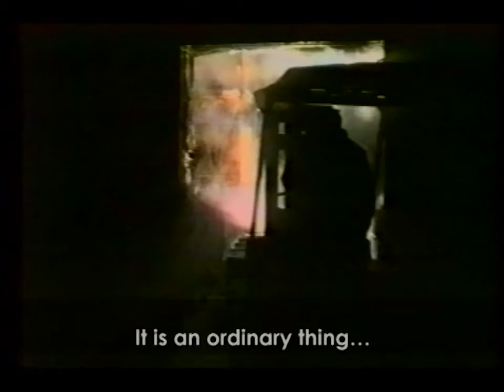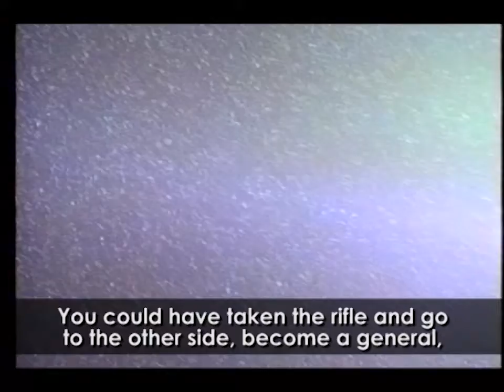Art on the Stream: Studio Talks – Nikola Džafo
Nikola Džafo from Petrovaradin/Novi Sad (RS) is one of the artists of the Danube-wide touring art exhibition project "Art on the Stream".

"Nikola Džafo was the creator and initiator of the Ice Art group, a subersive guerilla art group which bears the epithet of politically engaged art that intensively resisted the regime of Slobodan Milosevic and the Yugoslav war. Today he is enjoying his garden, and finally got back to painting - but with the same ethical and utopian principles that art can cure and change the world!"
- says Andrea Palásti, curator of Art on the Stream for Serbia. This video is an excerpt from the documentation The Great Celebration.

Find more information about the project Art on the Stream